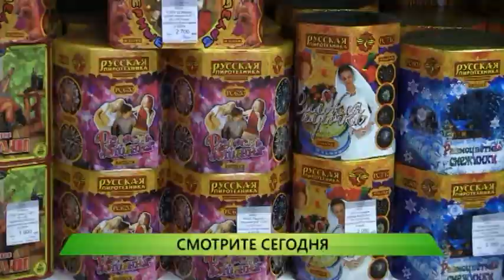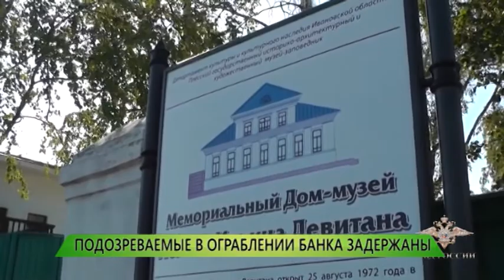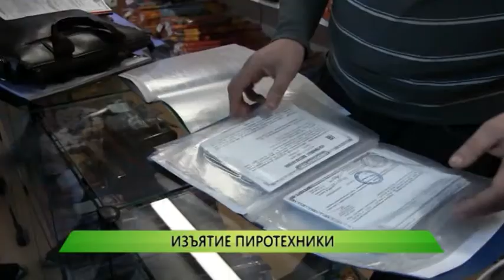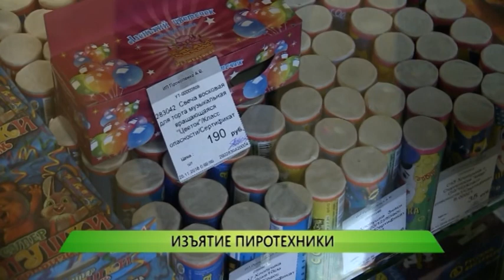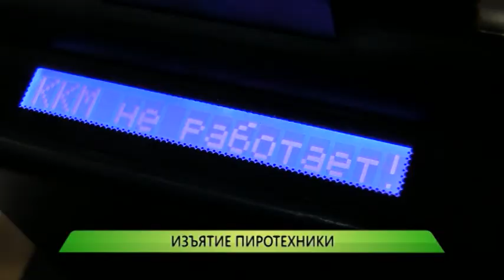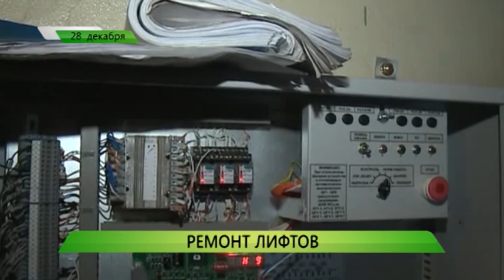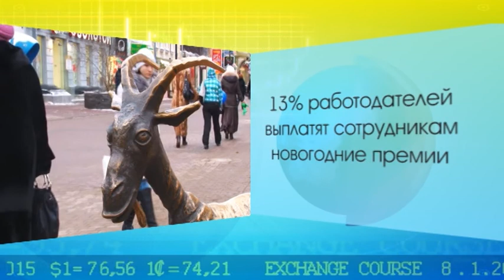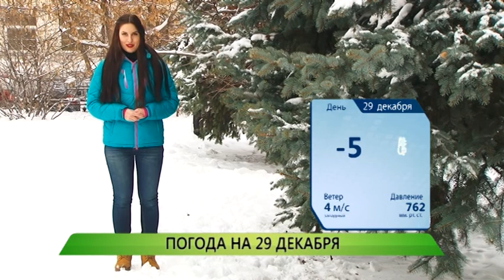Служба новостей "Город" от 28.12.2016